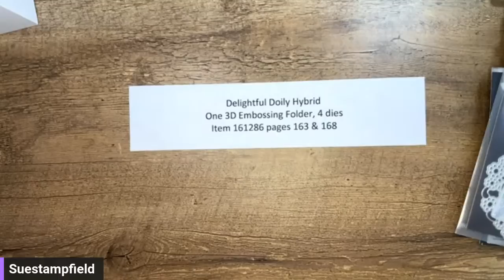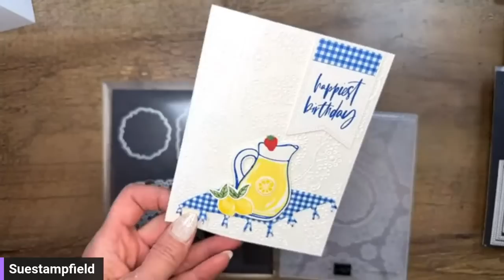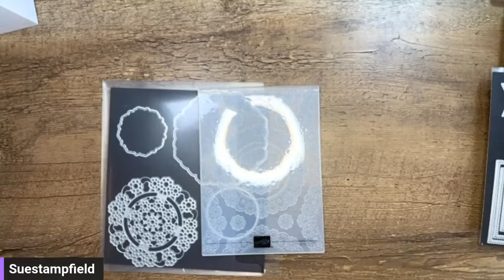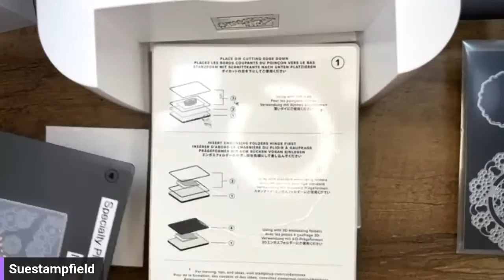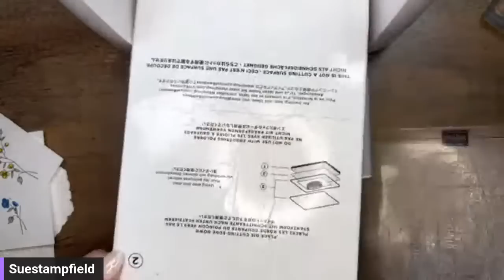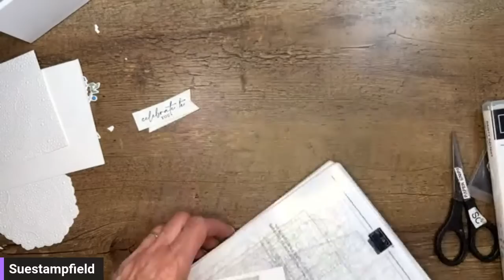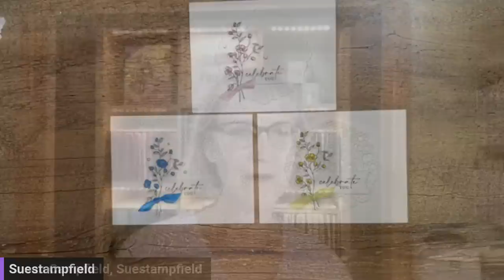Wow! Delightful Doily Hybrid Embossing Folder and Dies with Dainty Delight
Wow! Hope you can join me as we make a stunning card together with the Delightful Doily Hybrid Embossing Folder and Dies. Let's create!